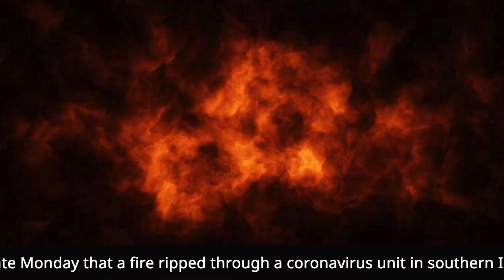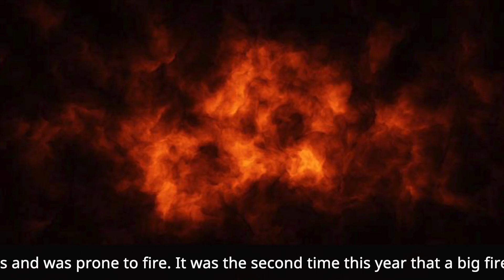In Iraq, a fire in a Coronavirus Ward has resulted in the deaths of 50 people.